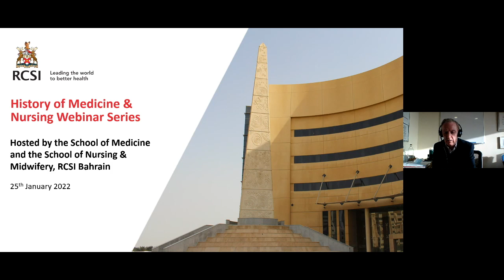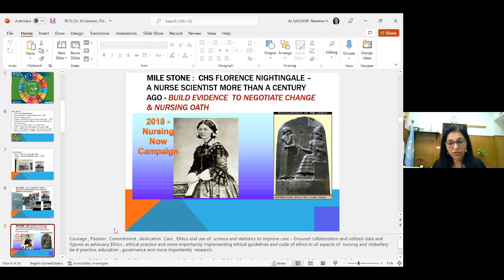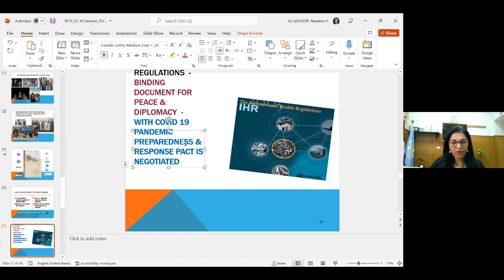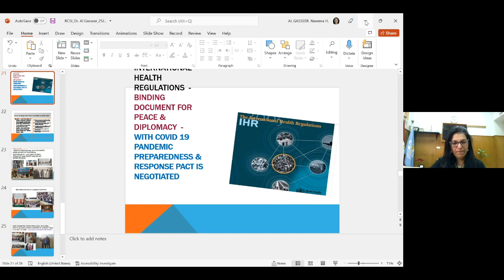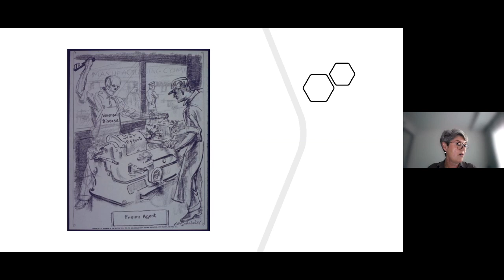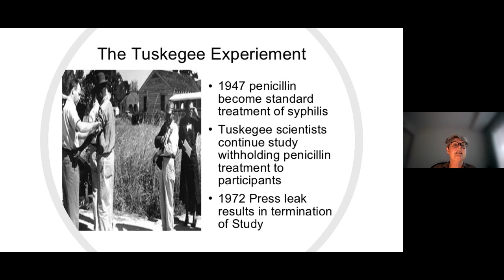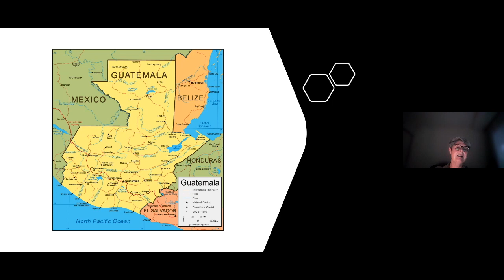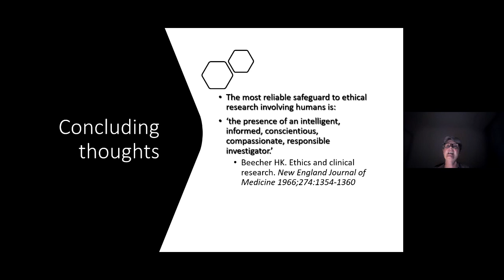History of Medicine & Nursing Webinar Series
25th January 2022

From Local to Global in Nursing & Midwifery: From Land of Immorality to the World
Dr Naeema AL-Ghaseer, WHO Representative for Egypt

Research Misconduct
Dr Fionnuala Mary Gough
Lecturer in Healthcare Ethics, RCSI Bahrain